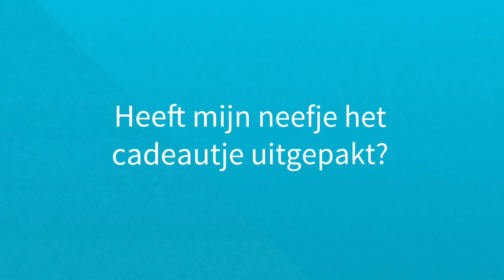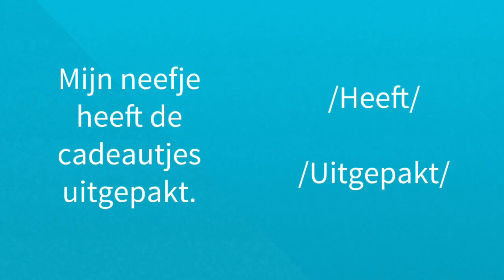Zinsontleden voor groep 8